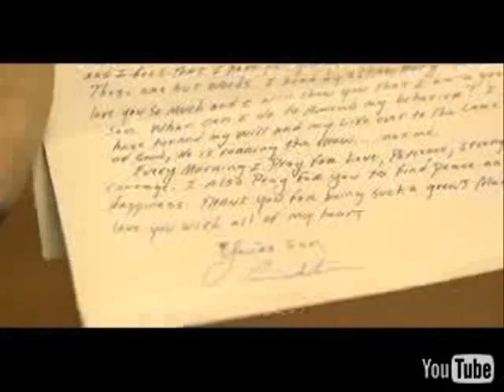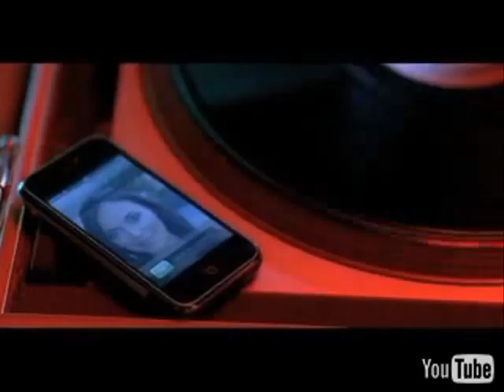Akon Blame On Me